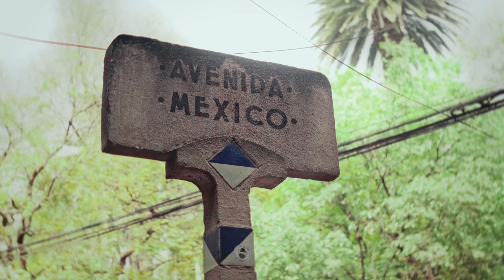La Apuesta - ''A Veces Tú, A Veces Yo''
LETRA

Yo sé que a veces tú, mujer
Me hiciste daño sin querer
Pequeñas cosas que olvidé
Al ver tu amor amanecer
Y tantas veces yo también
Igual que un niño me enfadé
Cerré mi puerta a tu querer
Cuando moría por volver
A veces tú, a veces yo
Reñimos sin tener razón
Sin más por qué, sin más error
Que por orgullo de los dos
A veces sí, a veces no
Lo dices tú, lo digo yo
Palabras sin ningún valor
Pequeñas cosas del amor
Y es que a veces tú también
Por mí lloraste alguna vez
Y con mis besos yo sequé
Tu llanto triste de mujer
Tú me enseñaste a comprender
Que en nuestro amor no existe ayer
Y yo en mis brazos te enseñé
Que a nadie más puedo querer

CONTRATACIONES LA APUESTA:
Contacto directo
ENRIQUE CASAOS~GUITARRISTA Y MANAGER
OFICINA MEXICO: 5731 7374 / 57439497
CELULAR MEXICO: 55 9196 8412
CELULAR USA: 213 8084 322